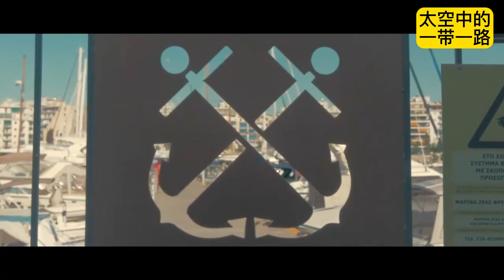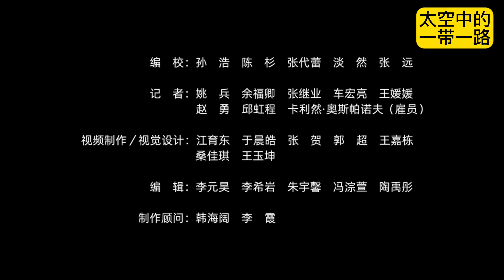《卫星新闻》从太空看“一带一路”。这是一场镌刻于这个蓝色星球的伟大实践 150多个国家 30多个国际组织参与 覆盖全球近三分之二的人口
修筑新道路、新港口

　　提供清洁能源

　　丰富公共设施

　　建设生机勃勃的城市

　　改善交通格局

　　提升贫困地区发展水平

　　在偏僻之处建起学校

　　在贫瘠土地优化农业生产效率

　　帮助一个又一个国家更快推进工业化进程

　　在许多国家推进可持续能源替代进程

以太空视角和全球性大数据计算

　　我们这样观察“一带一路”对世界的影响

　　大多数合作项目及其周边地区夜光变化

　　呈现增长或保持稳定

　　互联互通合作项目为沿线区域带来了经济增长

　　参与国间的贸易往来增加4.1%

　　高于全球贸易额同期年均增长率

　　在西亚、北非、中亚等环境脆弱的地区

　　合作项目往往使所在区域首次出现植被

以10年为跨度

　　在全球经纬下

　　太空可见

　　共建“一带一路”带来的

　　积极影响和深刻变化